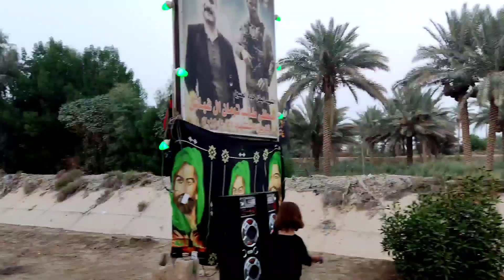Thick dust on Arbaeen walk/2022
Arbaeen, a large number of pilgrims travel to the city of Karbala to start walking there

The Arbaeen walk starts from the city of Najaf and ends in the city of Karbala, the length of this walking route is 100 kilometers.

Tourism in Iran

Tourism in Iran

Tourism in Iran

The incident of Karbala is very painful and not everyone can hear it.

Pilgrims were given a delicious and nutritious breakfast on the Arbaeen walking route. They also served tea after breakfast

We were walking when a kid enthusiastically gave us lemon tea and many people welcomed her work.

On the Arbaeen route, a large number of processions gave free tea.

The Iraqis gave us cool drinks on the way, and these drinks were very enjoyable in the hot Iraqi weather

The thick dust covered everywhere during the Arbaeen walk, but the Iraqis did not stop welcoming us, and many of them even gave us water in clay jars.